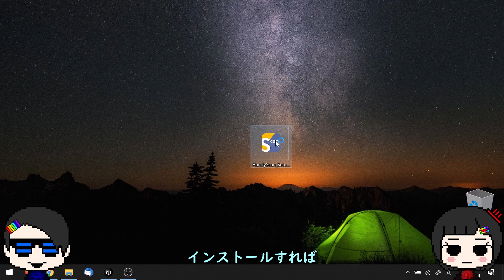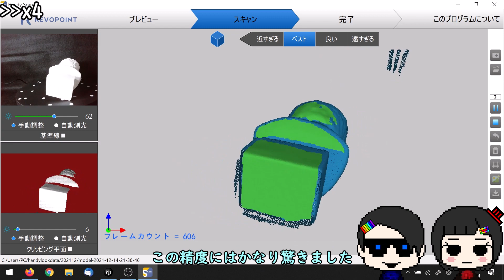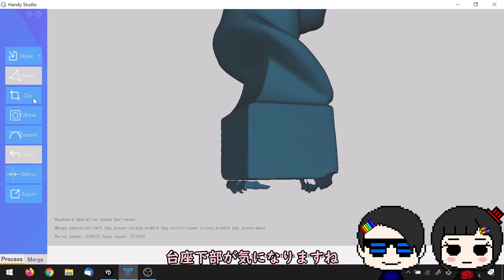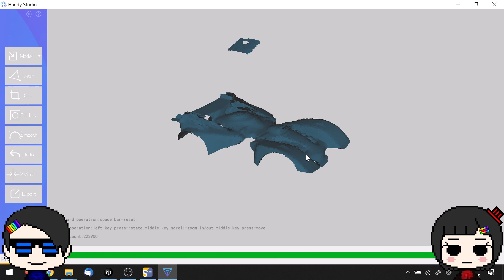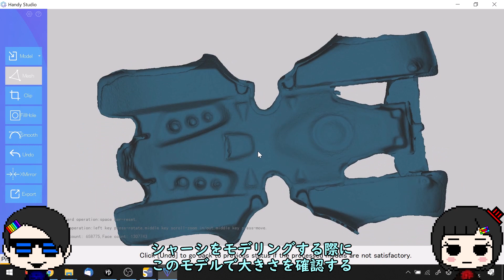ミニ四駆のボディを3Dデータ化する【ミニ四駆アニメ再現】【POP 3Dスキャナー】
3Dスキャナーでミニ四駆バニシングゲイザーのボディを3Dスキャンしてみました。
回転台セット：
フルセット：
BGM
MusMus